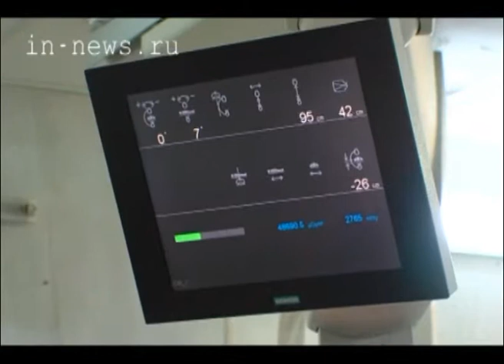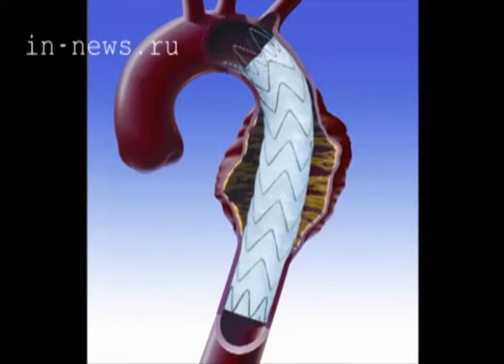Операция в кардиодиспансере (ВЦС от 24.03.14)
По дороге к инновациям. В сургутском кардиологическом диспансере прошли мастер-классы.